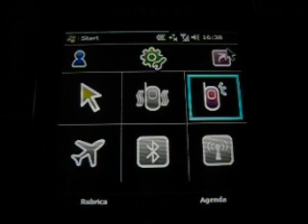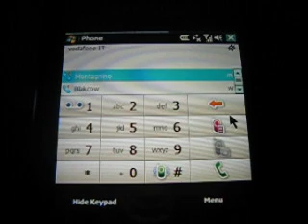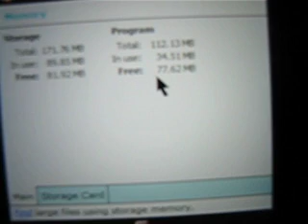i780 BOUBLE TODAY INCREDIBLE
USING:
SECOND TODAY
HTCHOME
SAMSUNG HOME